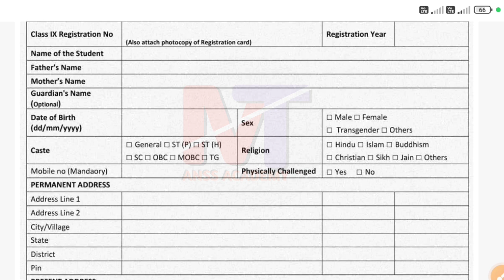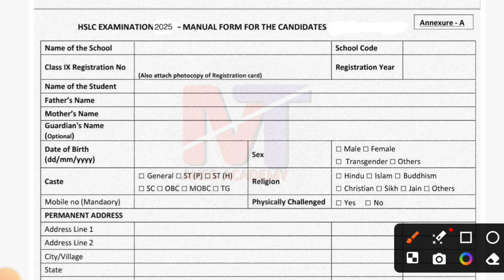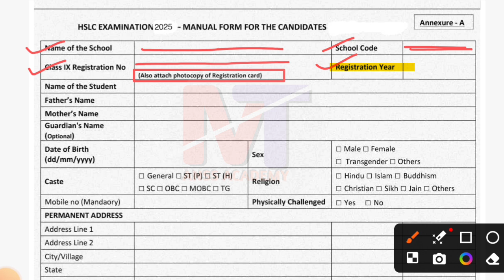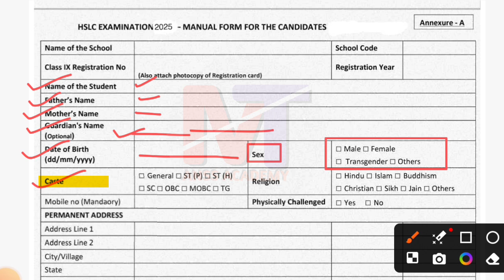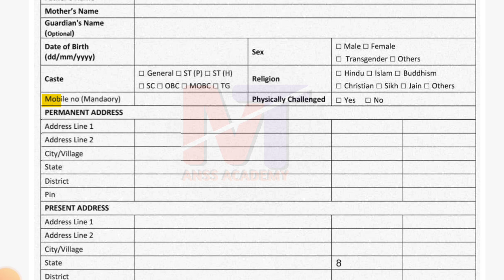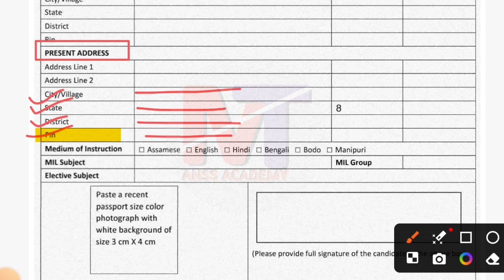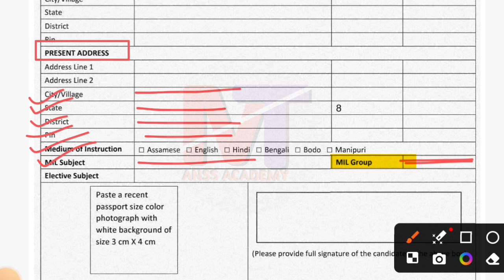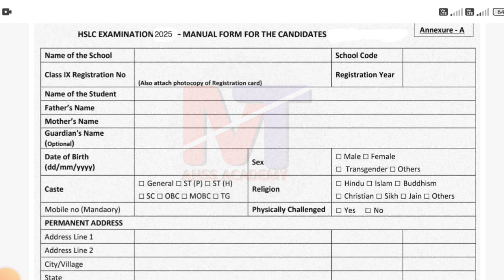HSLC Online Form fill up 2025 // মেট্ৰিক পৰীক্ষাৰ form fill up 2025 //@anssacademy8554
HSLC Form Fill Up-2025 ll Notification ll Matric form fill up ‎@AbdulMonnafMollah-kh9lu

hslc form fill up 2025
matric form fill up 2025